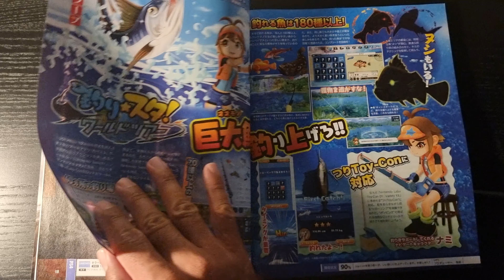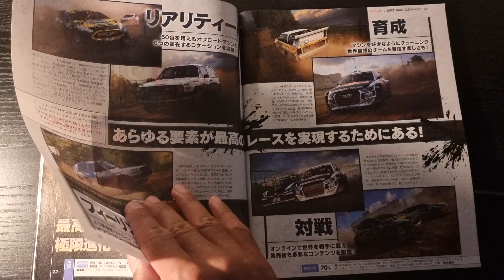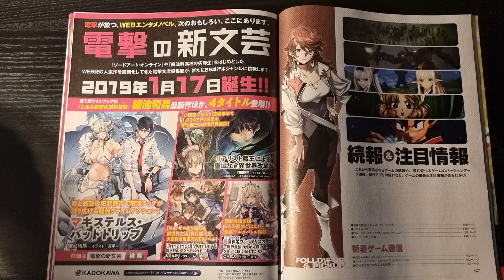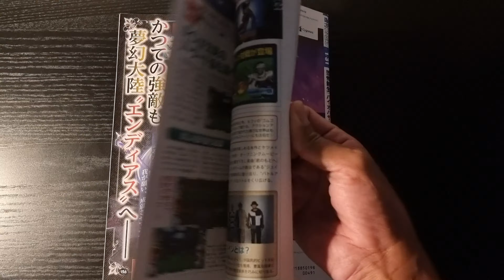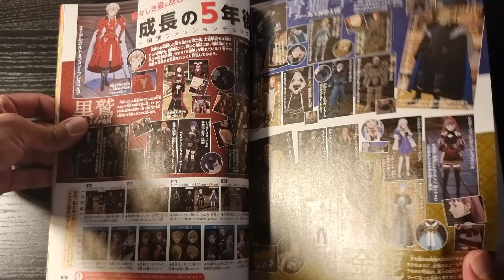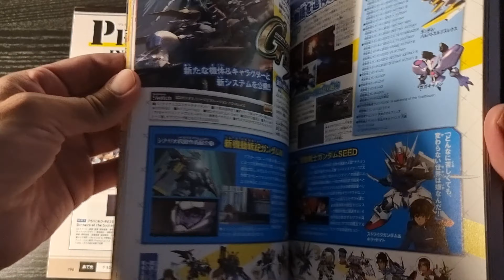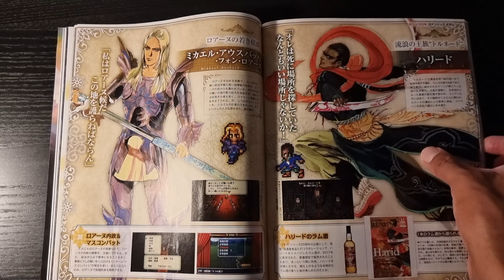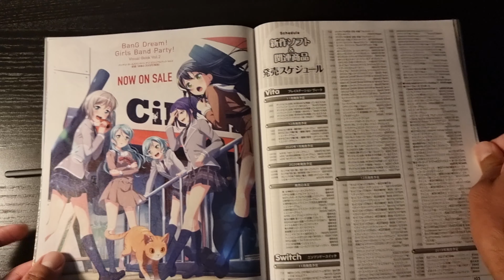『FF』で知られる天野喜孝氏が“仏”を描く。壮大な世界観を体感できる『法華経画』アイテムが発売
『ファイナルファンタジー』（FF）シリーズのキャラクターデザインなどを手掛ける天野喜孝氏が制作した『法華経画』のグッズが発売中。

　『法華経画』は、日蓮宗が日蓮聖人降誕800年慶讃事業として画家・イラストレーターの天野孝氏に『法華経画』の制作を依頼し、約1年の月日をかけて幻想的な『法華経』の世界を具現化した大作。今回のグッズは、壮大な世界観を体感できる特大タペストリー、軸装、ポスターなどがラインアップされている。

天野喜孝氏作『法華経画』グッズ販売ページ

ファン必見!!世界的イラストレーター・天野喜孝氏作『法華経画』よりグッズ販売のお知らせ

　日蓮宗では日蓮聖人降誕８００年慶讃事業として、世界で活躍する画家・イラストレーターの天野喜孝氏に『法華経画』の制作を依頼しました。天野氏は法華経への理解を深めながら、約1年の月日をかけて幻想的な『法華経』の世界を具現化する大作を完成させました。大反響の『法華経画』からグッズを製作、日蓮宗新聞社（東京都大田区池上）の特別サイトで発売中です。（予約受付中商品も有り）。

　天野喜孝氏が初めて描いた仏の世界。「仏の世界を描くということに、特別な意味があると感じた」と話しているように、思い入れをもって描いていただきました。法華経の壮大な宇宙観や生命への感謝を感じることができる作品です。仏の世界を身近に感じることによって、安心感や前向きに生きる力を得るパワーをもらえることでしょう。困難が続く世の中でも、よりよく生きていける一助になることを願っています。